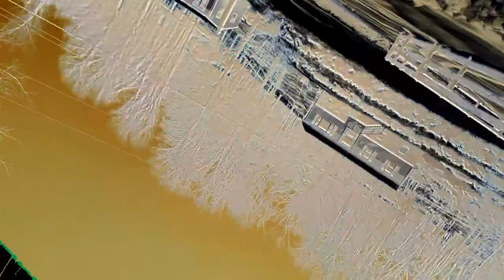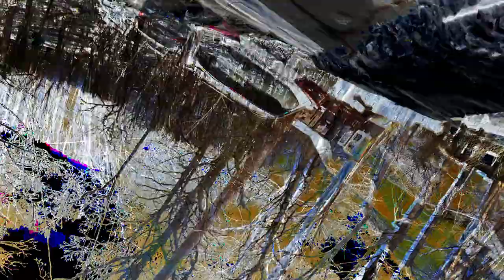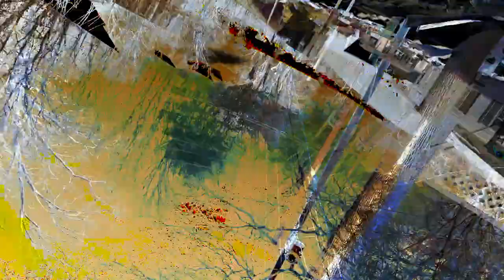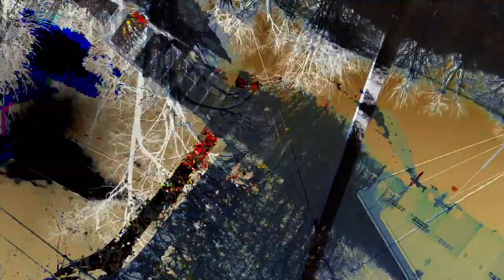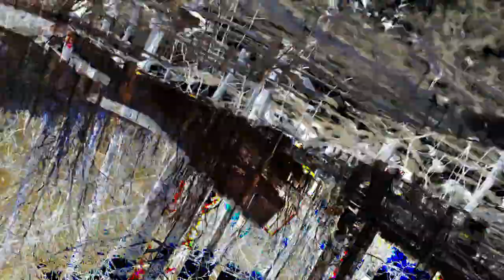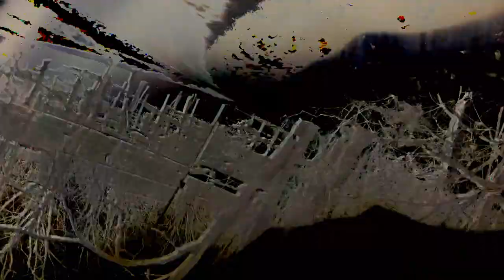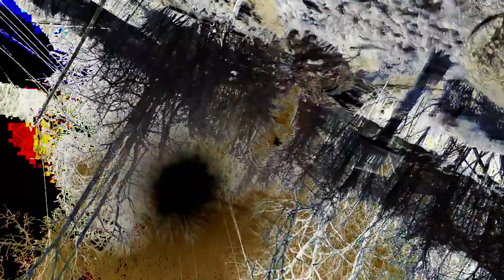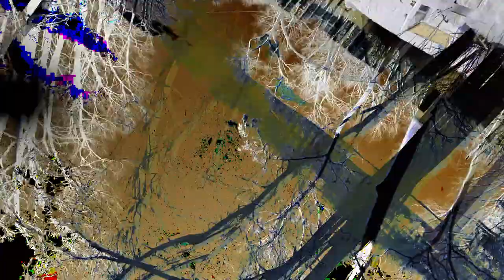[EPILEPSY WARNING] Movie 24 02 26 22h37m24s